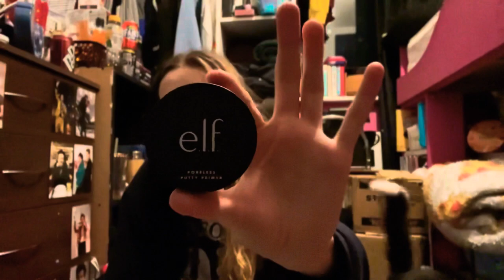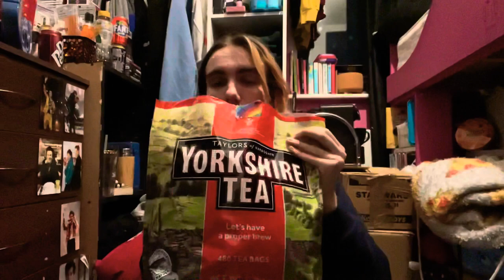Little life updates